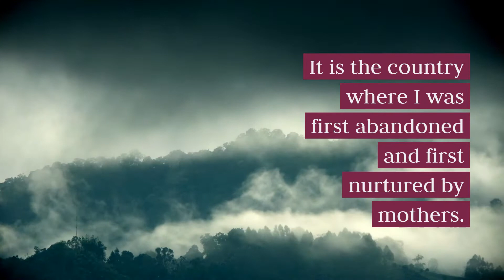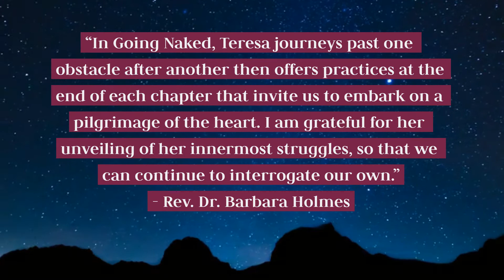Going Naked: The Camino de Santiago & Life as Pilgrimage BOOK TRAILER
GOING NAKED RELEASES OCTOBER 15, 2019.

This is not your grandma’s pilgrimage book.

Teresa Mateus’ newest book, Going Naked, offers a vulnerable and deeply personal collection of stories which explore pain, loss, grief, transformation and celebration as they are exposed through the pilgrimage of Camino de Santiago and beyond into daily life.

Mateus offers up her own Camino journey from Sarria to Santiago and onward to Avila, Spain as she reconnects with her own ancestry and history along the way. She explores themes of identity, race, gender, ability and socio-political context as they erupt in her walk of Camino de Santiago and onward to the city of her namesake—Teresa of Ávila.

Beyond the Camino itself, Teresa explores the themes that pilgrimage shakes loose as they disrupt her own memory and reflection on her life. The reader is given glimpses of childhood struggles, adolescent trauma, adulthood divorce, and medical mishaps as expressions of the pilgrim’s beckoning into struggle and transformation on the journey of life.

Each and every stumble and fumble in Mateus’ own path are taken on with complete sincerity and brought forward with a side of self-deprecating humor as she carries the reader along in her pack through every raw and authentic step.

In this third book intersecting pain and healing by Mateus she takes her most personal approach to the subject matter, offering up the artifacts of her life and soul. In this stripping away of herself, she truly embraces the ethos of going naked and losing it all to find what is most essential. She does this first in the excavation of her own life, and through doing so she invites the reader to do the same.

Each chapter closes with a guided ritual or practice for the reader to join in and engage their own pilgrim’s process in the context of their own lives.

From the Foreword by Rev. Dr. Barbara Holmes:

“In Going Naked, Teresa journeys past one obstacle after another then offers practices at the end of each chapter that invite us to embark on a pilgrimage of the heart.  I am grateful for her unveiling of her innermost struggles, so that we can continue to interrogate our own.”